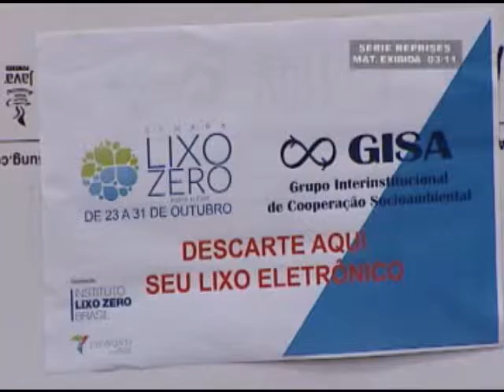Efeitos da solidariedade no Judiciário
Início da série de reprises que mostrará momentos importantes do Poder Judiciário em 2015.